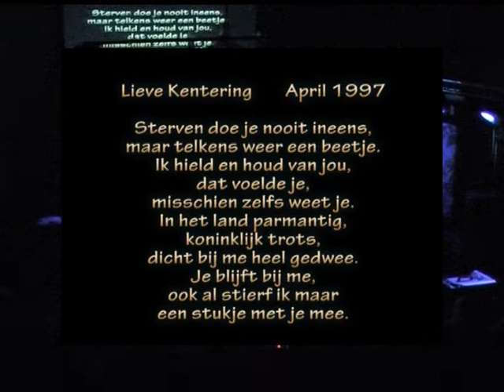Gehele Concert Dans Der Passie Deel 4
Concert Dans Der Passie 17 maart 2012 Haringhuizen
Riny Assink